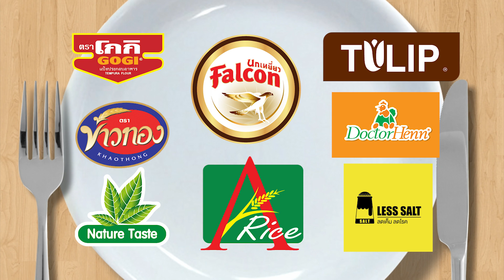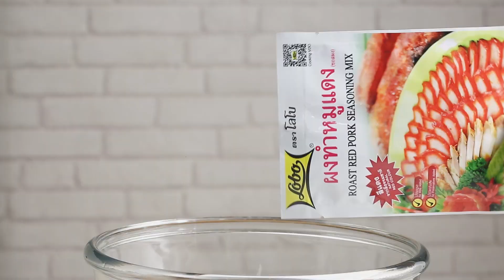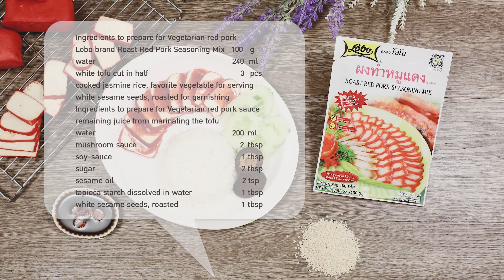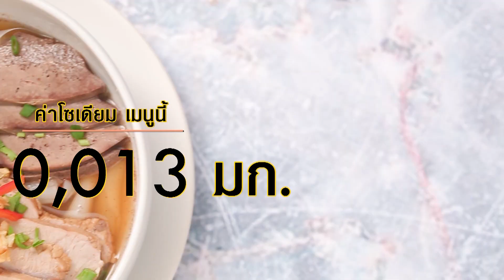รายการกินได้ก็กิน|อุ๋ย ภาคภูมิ | EP 65 | part1/3